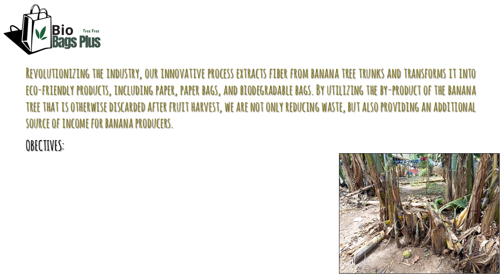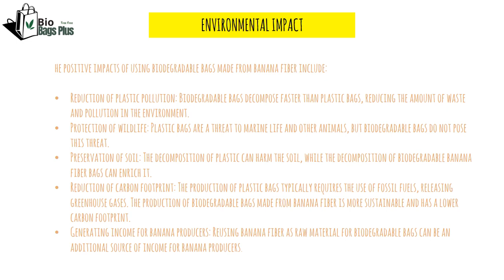BIO BAGS PLUS -Pitch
The BioBags Plus project consists of the extraction and transformation of natural banana fiber into ecologically correct products, such as handmade paper, paper bags, fiber bags, and other biodegradables, in order to replace plastic bags that harm the environment.